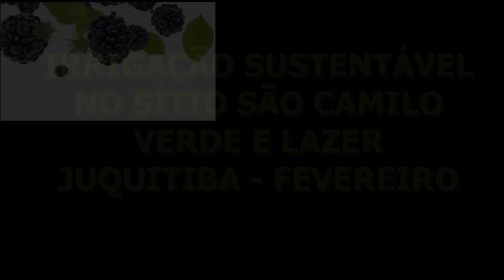Irrigação Auto Sustentável para Fruticultura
O Plantar em Casa precisa de seu apoio para sua continuação, qualquer contribuição é bem vinda para custeio da manutenção, obras e gravações para as aulas na Escola, nosso Pix de Apoio 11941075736  Carlos Alberto Fruticultura e sustentabilidade em convívio com a Natureza. 🌱* Descrição botânica: arbusto ereto, ramificado, aromático, de 1,5 a 2,5 m de altura. Folhas simples, alternas, coriáceas, aromáticas de 5 a 9cm de comprimento. Flores pequenas, brancas, dispostas em inflorescências racemosas terminais de 10 a 15cm de comprimento.

Ação terapêutica: antiinflamatória, anti-artrítica, analgésica, tônica e anti-ulcerogênica. Para reumatismo, artrite reumatóide, gota, dores musculares e da coluna, prostatites, nevralgias e contusões e na cicatrização de feridas externas.

Parte utilizada: folhas

Forma de uso: tintura, chá, macerado em álcool, pomadas, cataplasmas.

Toxicidade: baixa.

Constituintes químicos: óleo essencial (a-humuleno), pigmentos flavonóides (artemetina), alantoína, açúcares.

Aspectos Agronômicos:

- Propagação: sementes e estacas de ramos (com 10cm de comprimento).

- Ciclo cultural: perene

- Época de plantio:

    Mudas por sementes: em março

    Mudas por estaca: em setembro

- Florescimento: julho a setembro e março-abril

- Colheita: 1 ano após plantio.

Importante, se inscreva no canal e curta o vídeo para ajudar nosso trabalho, clicando no sininho você recebera todas os vídeos quando forem publicados. no canal Plantar e Cultivar em Casa

Mande produtos para testarmos ou doação, nosso endereço é
Rua Itaguaçu 98, Pedra Bonita - Jandira Cep 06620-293

Este Canal é dedicado a você que gosta ou pensa em cultivar em sua casa, cultivar plantas e flores é também
cultivar alegria, seja uma horta, um pomar, um jardim de flores, orquídeas, plantas em vaso, estamos aqui para ajudar, nas nossas playlist você terá seu assunto definido por categoria desejada
seja ela :

Plantar Passo a Passo : goo.gl/DbHWVh
ADUBAÇÃO DE PLANTAS : goo.gl/6MUkp2
ORQUÍDEAS : goo.gl/XzbqU1
PODAS DE PLANTAS: goo.gl/rEcfkG
PLANTAR EM VASO: goo.gl/c6DRtX
HORTA EM CASA : goo.gl/YwScB5
ENXERTIA DE PLANTAS : goo.gl/yjtQ3B
UVAS CULTIVANDO: goo.gl/pP2FpV
APICULTURA : goo.gl/jP2Nd2
PANCS HORTA NÃO CONVENCIONAL : goo.gl/28WRoU
CULTIVAR BONSAI:  goo.gl/8iZsFH
TURISMO DE PLANTAS: goo.gl/NbZMuF